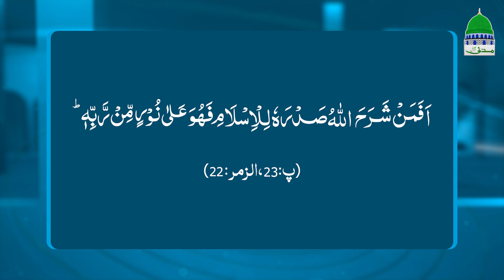Sunnaton Bhara Bayan | Topic | Ala Hazrat Ahmad Raza khan Ki Shan | Mufti Qasim Attari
Topic:Sunnaton Bhara Bayan | Topic | Ala Hazrat Ahmad Raza khan Ki Shan | Mufti Qasim Attari

Welcome to the Official Classic YouTube Mufti Qasim Attari

Series: Sunnaton Bhara Bayan
Topic: Ala Hazrat Ahmad Raza khan Ki Shan

ABOUT MUFTI QASIM ATTARI
Mufti Muhammad Qasim Attari is a renowned islamic Scholar also ranked as a superior Mufti of Dawat-e-Islami. He is designated on highest position of Iftah of Dar-ul-Iftah Ahle Sunnah and is positioned as (Musadiq) He is also an author of famous Tafseer e Quran (Sirat-ul-Jinan) which is fabulous tafseer written in easy way for understanding of ordinary people. He has soft and excellent speech qualities and is well known for his way of preaching.

➤ COPYRIGHTS RESERVED BY MUFTI QASIM ATTARI